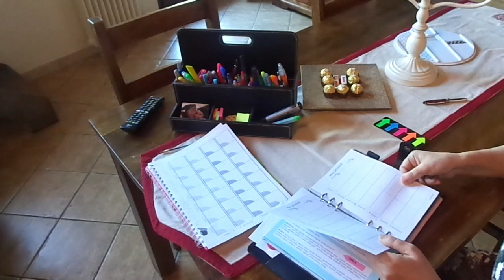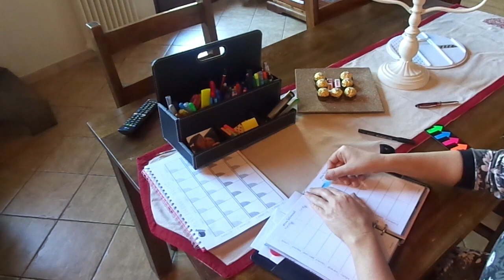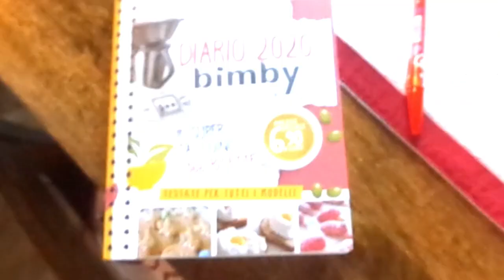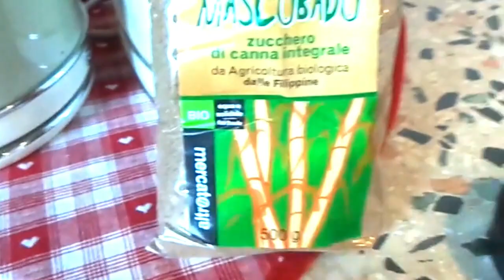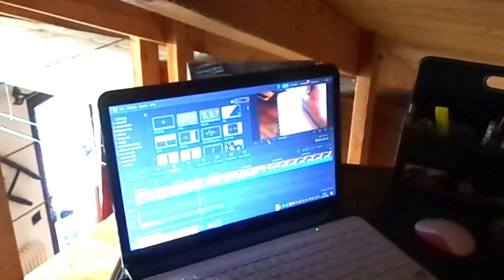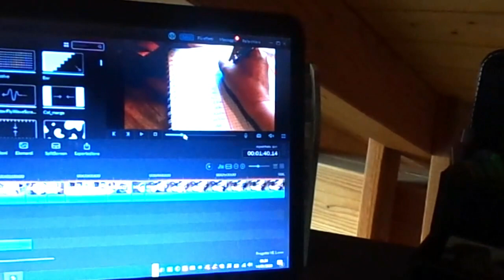TUTTO CANCELLATO LAVORO SPRECATO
Licenza:
 YouTube standard